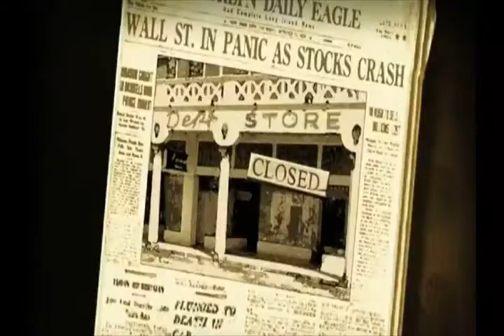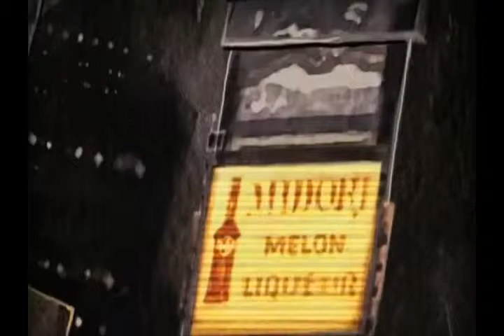Die Weisheit eines Alten Mannes zu der Gesellschaft in der Wir leben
Aus den Film Zeitgeist 3 wird am Anfang von Jacque Fresco (99 Jahre alt) ein US-amerikanischer Autor, autodidaktischer Sozial-Architekt, Industriedesigner und Erfinder ist und der in Florida lebt.